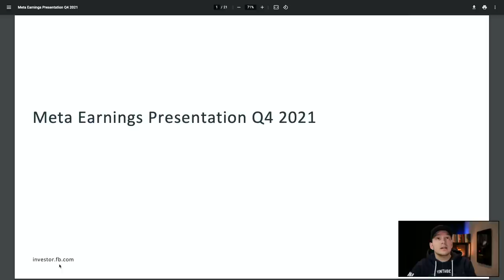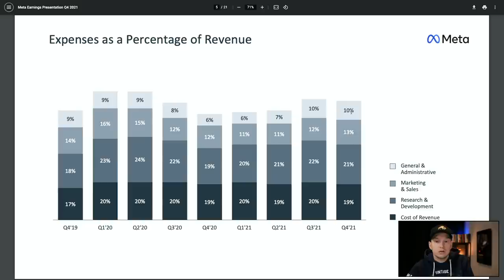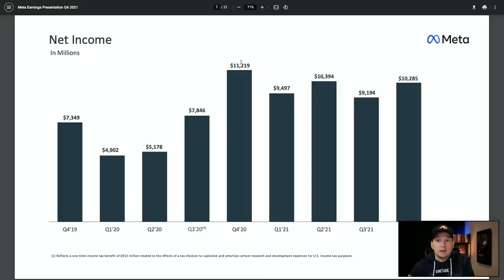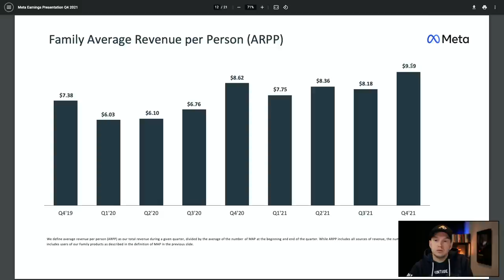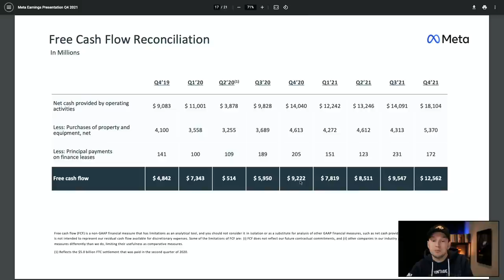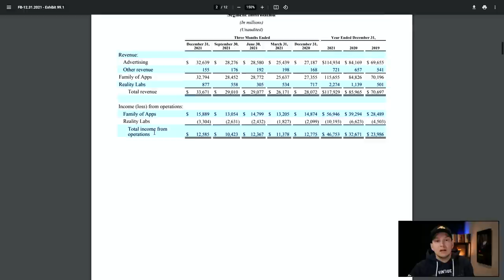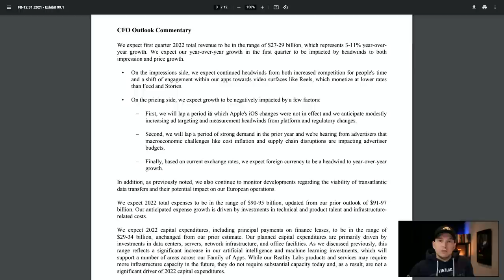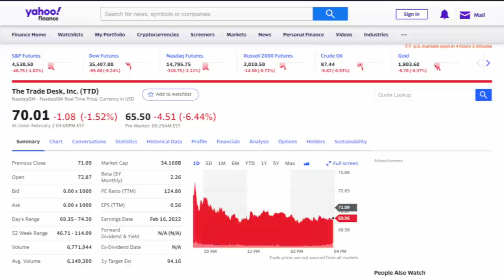Waarom CRASHT het aandeel FACEBOOK met 22 procent?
Tech aandelen hebben het lastig de laatste weken. We zien aandelen zoals Facebook, Netflix en Paypal met 20% of meer onderuit gaan. Maar waarom gebeurt dat? Laten we kijken naar de kwartaalcijfers van Facebook.

Lange tijd ging het goed met techbedrijven, en dus met tech aandelen. Iedereen wilde aandelen kopen van deze bedrijven. Maar de laatste weken zien we een draai en willen beleggers niet langer beleggen in deze aandelen lijkt het wel. Koersdalingen van 20% of meer zijn ineens heel normaal geworden lijkt het wel.

Laten we naar de kwartaalcijfers van Facebook, of Meta zoals het tegenwoordig heet, gaan kijken om te zien waardoor het komt en of het terecht is. Laat ook vooral jouw mening en feedback achter in de reacties zodat we van elkaar kunnen leren!

VIDEO ONDERWERPEN
00:00 Intro
00:53 Kwartaalcijfers Facebook
12:04 Grote verschillen bij tech aandelen
13:05 Conclusie/Samenvatting